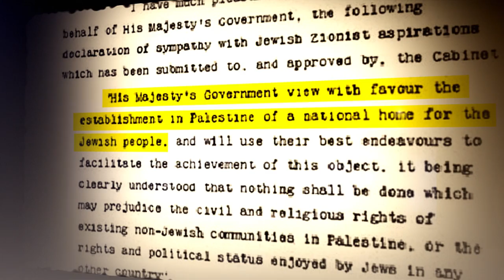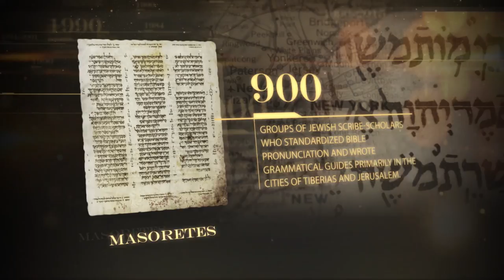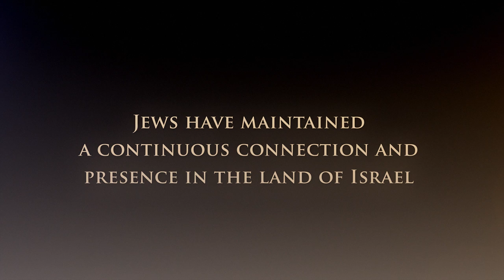From Time Immemorial – The Everlasting Jewish Tie to the Land of Israel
On Israel's Independence Day, UNESCO passed a resolution demanding that Israel disavow Jerusalem as its capital. This resolution is part of the ongoing Palestinian campaign to delegitimize Israel in the international arena and disseminate false history and libel against the State of Israel. It ignores the continuous Jewish presence in the Land of Israel throughout the past 2,000 years - as documented in this new Jerusalem Center video.